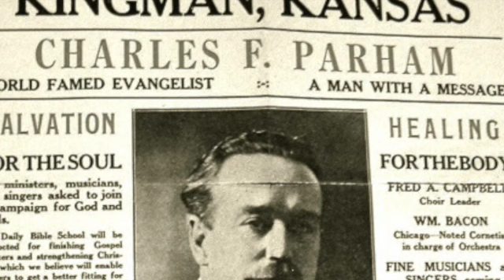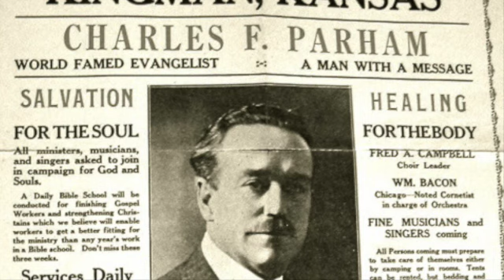Charles Fox Parham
La vida de Charles Fox Parham ciertamente nos muestra que la perseverancia, la fe y la búsqueda de Dios siempre nos llevaran a niveles altos espirituales y estos a su misma ves nos ayudaran a enfrentar y vencer toda critica o calumnia que el diablo a través de los hombres pueda lanzarnos. Podemos aprender mucho de los bueno y de lo malo del ministerio del hno. Parham, siempre y cuando no se nos olvide que Jesucristo es la respuesta para cada area de nuestra vida y ministerio.
Que Dios nos ayude a caminar en su santa voluntad y que El Santo Espíritu siempre nos dirija a toda verdad! Dios te bendiga!!